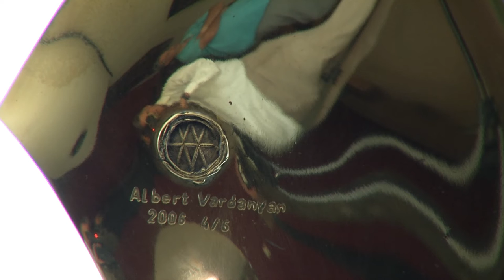Albert Vardanyan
A short film about Gallery 25 sculptor Albert Vardanyan by Austrian film director Harald Hornik